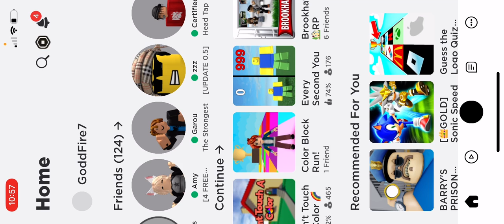I played Werid Strict Dad